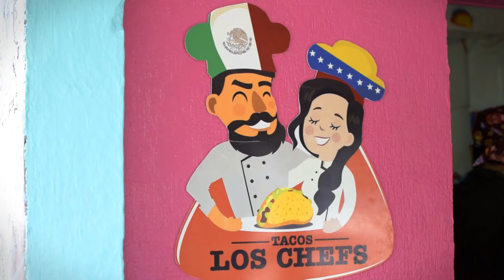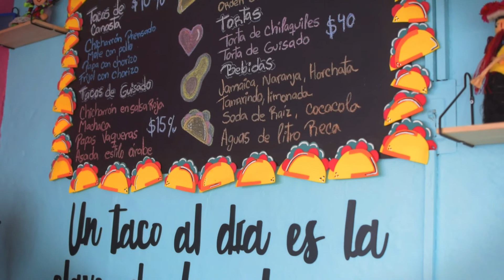TACOS LOS CHEFS - CIUDAD DEL CARMEN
En esta ocasión visitamos a Tacos Los Chefs

Donde podrás encontrar tacos de guisado, tacos de canasta y chilaquiles.

Laboran de lunes a viernes en horario de 7:00am a 12:00pm
Están ubicados en la calle 33 esquina con 54-A

¡Visítalos!

En Tu Isla Carmen, apoyamos tu negocio.
Contáctanos para ayudarte a promocionar tu negocio o producto.

¡En apoyo al comercio local!